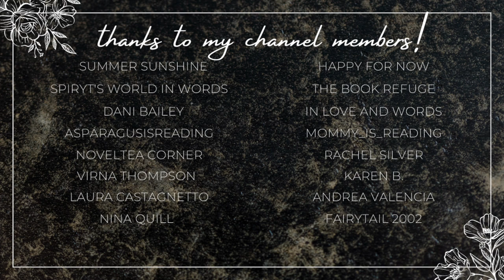november reading wrap up!!🧡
Hi yall!!❤️Here we have all of the books I read in the latter half of November! Let me know if you have read any of these books, or if you plan to! Thank yall so much for watching :)

✨BOOKS MENTIONED✨
Let's Get Textual
Pretty Bride
Sweet on the Greek
Silver Fox
Dangerous Duke
Stolen Touches
The Orc From the Office
Art and Soul
Never Kiss a Duke
Astrid Parker Doesn't Fail
Cursed Prince
Fixer Upper

xoxo Ava💕